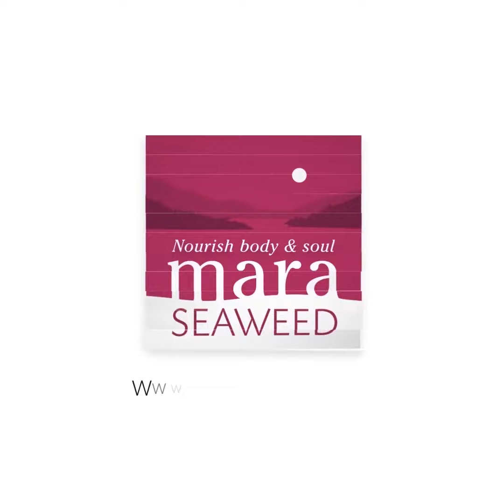10 Ways to Cook with Mara Seaweed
Using seaweed for the first time doesn't have to be scary. Here are ten easy ways to add this delicious superfood to your next meal.

Scotland's Mara Seaweed is on a mission to nourish body and soul with their premium seaweed seasonings, providing a delicious, healthy alternative to salt. Try it for yourself